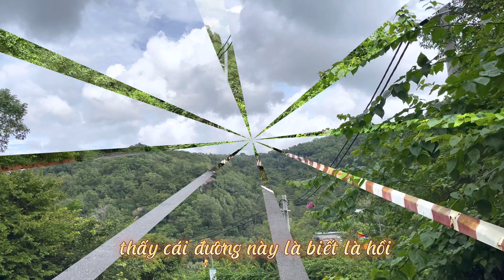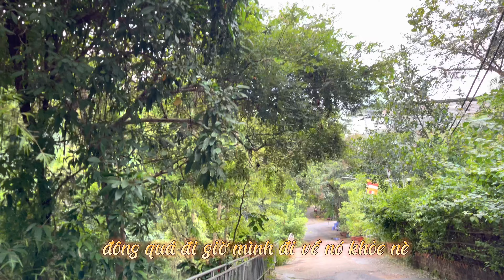Chùa Thiền Tôn Phật Quang Baria Vũng Tàu